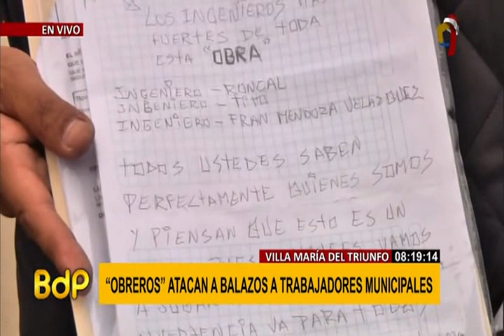VMT: trabajadores de obra municipal denuncian ser víctimas de extorsión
La Municipalidad de Villa María del Triunfo denunció que trabajadores que realizaban obras en la avenida El Progreso, fueron víctimas de extorsión por presuntos sujetos integrantes de construcción civil.